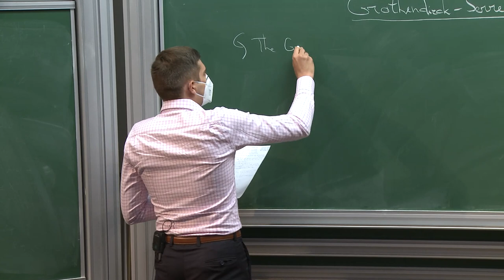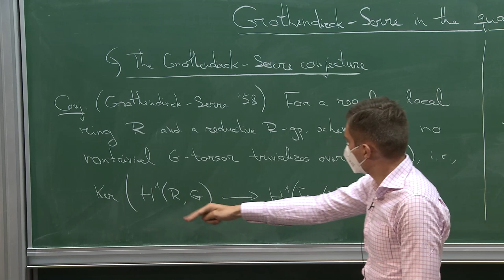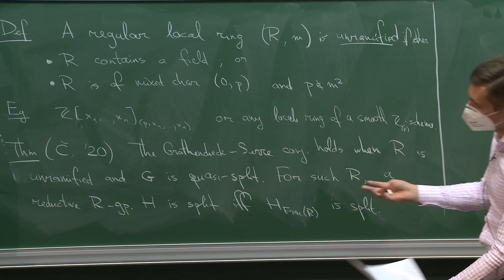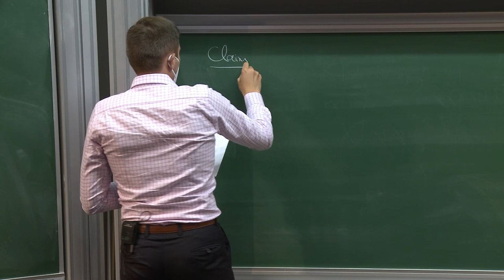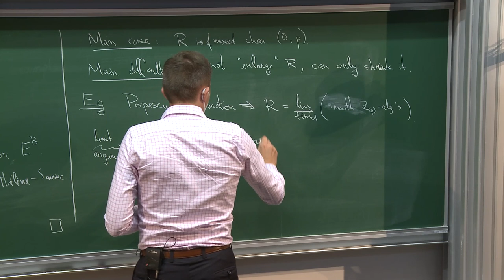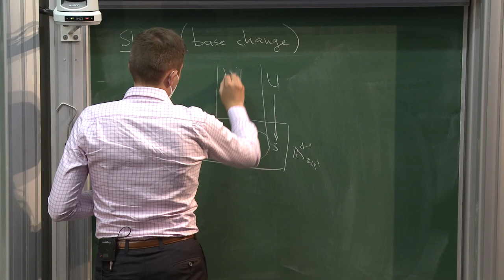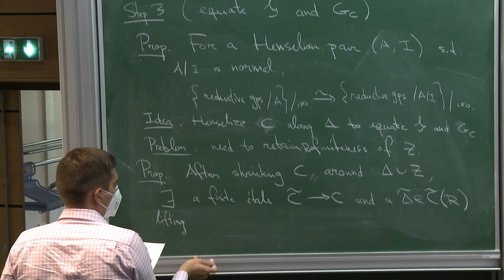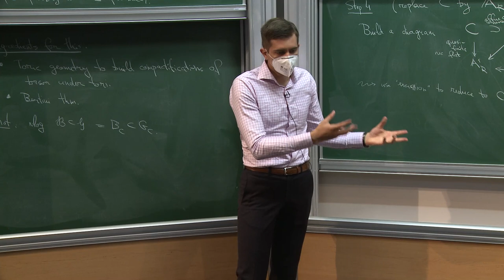Kęstutis Česnavičius - Grothendieck–Serre in the quasi-split unramified case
The Grothendieck–Serre conjecture predicts that every generically trivial torsor under a reductive group scheme G over a regular local ring R is trivial. We settle it in the case when G is quasi-split and R is unramified. To overcome obstacles that have so far kept the mixed characteristic case out of reach, we adapt Artin's construction of "good neighborhoods" to the setting where the base is a discrete valuation ring, build equivariant compactifications of tori over higher dimensional bases, and study the geometry of the affine Grassmannian in bad characteristics.